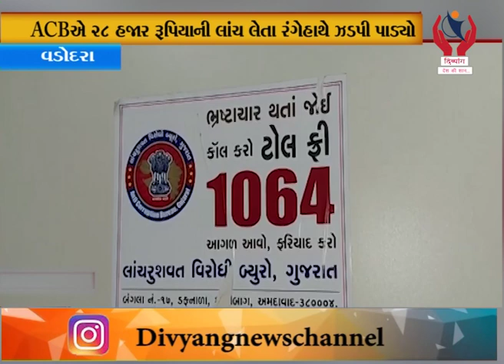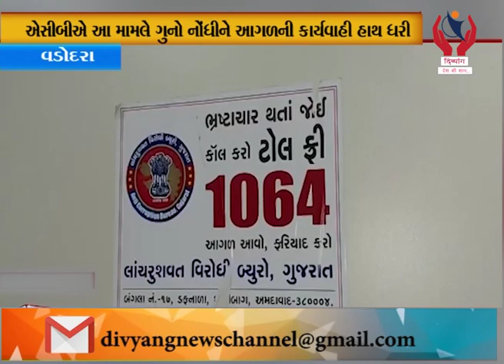Vaodara l લેબર કમિશનરની કચેરીના સ્ટેનોગ્રાફર લાંચ લેતા ઝડપાયો l Divyang News